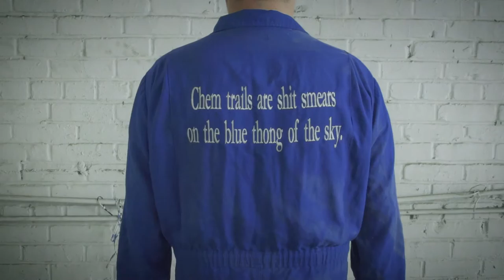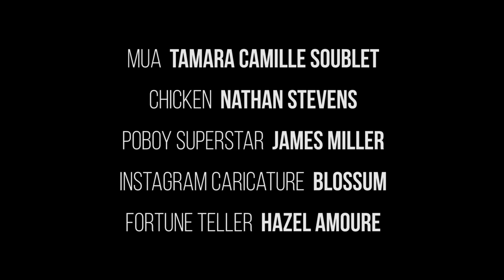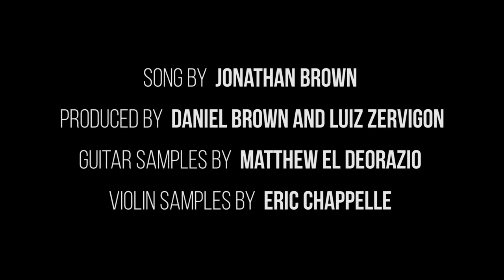Jonathan Brown - Andy Warhol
What’s the end game of being an artist?  To follow Chance and be featured alongside a boy band in a Super Bowl commercial?  Then still pretend to be independent?

Pull a Duchamp?  Call a urinal a fountain and have it sell for 1.76 million at a Sotheby’s auction?  Is that the goal?  To be overpriced, out-of-context, and possibly stolen?

After all, why create when you can curate?

How much success rubs off on you when you associate with it?  Are you expected to be down with the in-crowd?  Would you like to be so very down that you’re down with the in-crowd of the in-crowd?  If there were a bellybutton of name recognition, do you wish you were the lint inside of that bellybutton?

If the god is capitalism, everything that worships capitalism is justified and right and in service of the greater good.  But what if the god is not capitalism?  What if the point of life is not to attain fuckyoumoney and flex vigorously for the gram?

It can be hard to get noticed in a world of posts and it can be hard to be yourself when you’re expected to be your selfie.  Can you make art, sell it, and keep your soul?